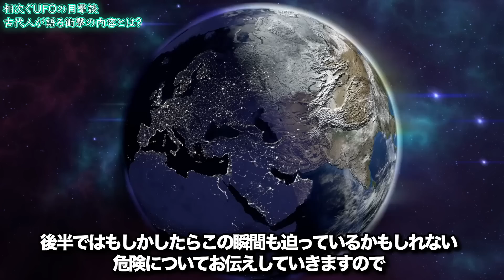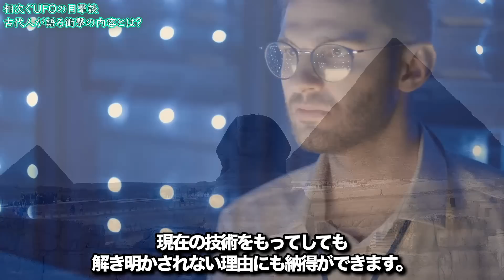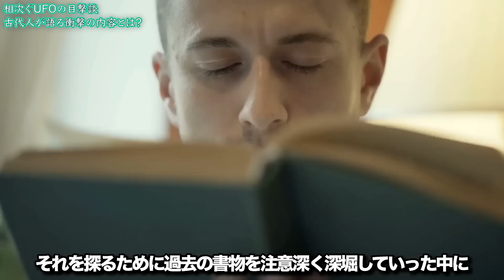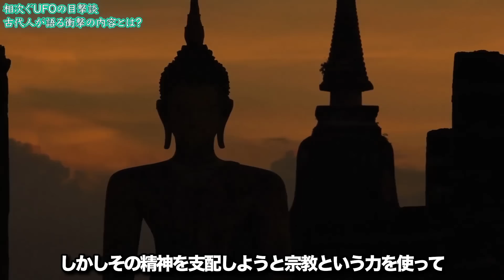古代人のUFO目撃談がリアルすぎる…歴史が証明する未知の飛行物体の存在と99％が知らない古代地球外文明【都市伝説】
未確認飛行物体は古代から度々目撃されています。
これらは聖書や古代エジプトなどの様々な文献から発見できます。
果たして、古代に起きていた真実とは?

【目次】
00:00 冒頭
00:24 古代エジプトと地球外生命体の関係
05:34 古代に目撃された地球外生命体について
09:23 現時点での地球外生命体の脅威とは